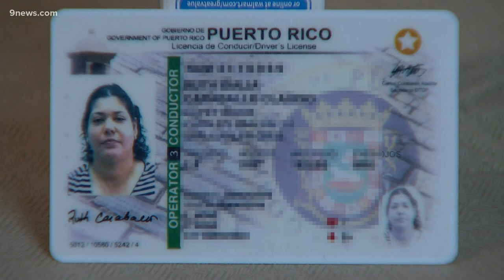Circle K employee claims Puerto Rican license is 'not a US-issued ID'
Ruth Caraballo wanted to use the ID to purchase cigarettes, but was told it was not accepted under company policy.

9NEWS (KUSA) is located in Denver, Colorado.